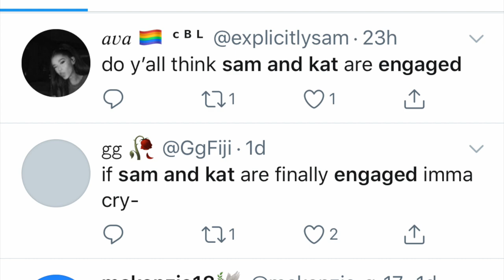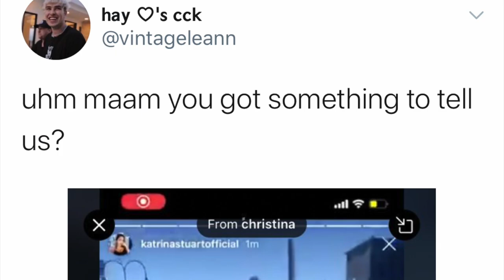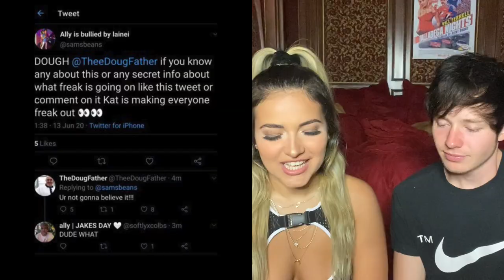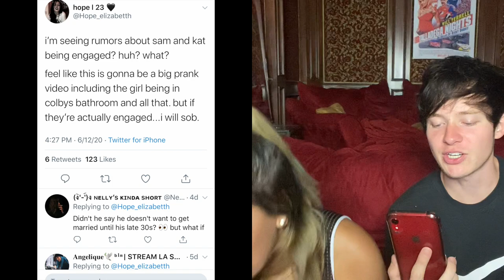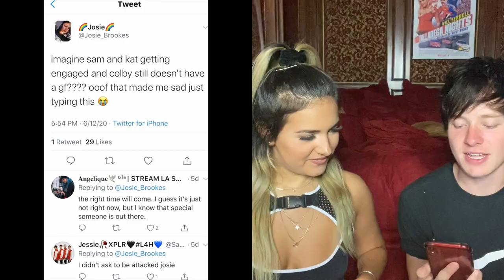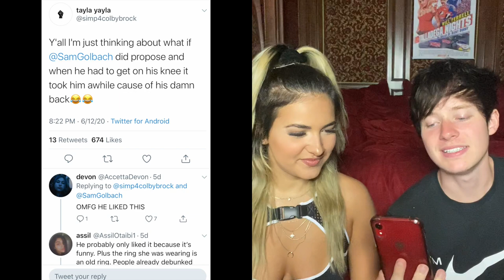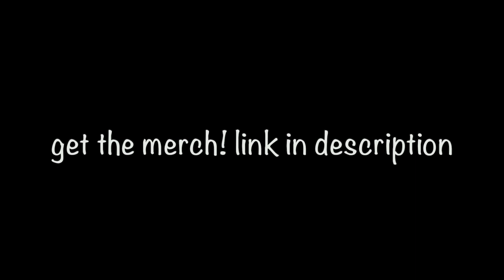WE'RE ENGAGED!?!? *prank*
We finally answer all your questions about the engagement rumors. Come with us on our weekend getaway!